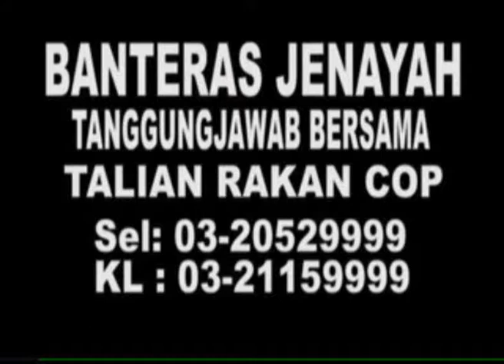MKL Crimedesk | Wanita Hamil Parah Kereta Terbabas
DALAM KEJADIAN BERASINGAN , SEORANG WANITA HAMIL 4 BULAN PARAH APABILA KERETA MYVI YANG DIPANDUNYA DIREMPUH DUA KENDERAAN LAIN MEYEBABKAN MANGSA TERPERANGKAP DI DALAM KERETA

KEMALANGAN BERLAKU DI KILOMETER 406 KE ARAH SELATAN KIRA KIRA JAM 4 PAGI KETIKA LALUAN KEDUA DUA HALA SESAK AKIBAT PROSES PEMBERSIHAN DAN PENGALIHAN KENDERAAN KEMALANGAN DI LALUAN PLUS KE UTARA

KEJADIAN BERLAKU DALAM KEADAAN HUJAN RENYAI DAN JALAN YANG LICIN.

REMPUHAN KUAT ITU MENYEBABKAN PETUGAS PEMBERSIHAN LEBUHRAYA,  PERONDA PLUS DAN TRAFIK BEKEJAR KE KENDERAAN MANGSA TERBABIT.

MANGSA YANG TERSEPIT BERJAYA DIKELUARKAN DENGAN SELAMAT SSBELUM DIHANTAR KE HOSPITAL KUALA KUBU BARU.

SEMENTARA ITU, DUA PEMANDU KENDERAAN PACUAN EMPAT RODA DAN TOYOTA VIOS MENGALAMI CEDERA RINGAN.

KEMALANGAN BERGANDA ITU MENYEBABKAN KESESAKAN LALULINTAS SEPANJANG 1 KILOMETER DI KEDUA DUA HALA SELAMA TIGA JAM.